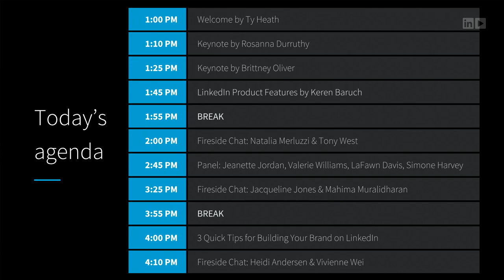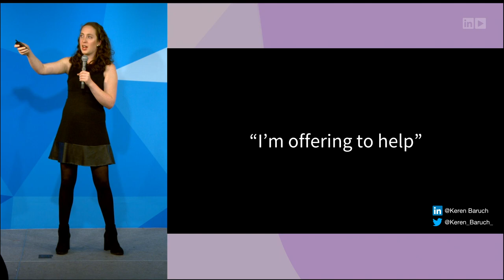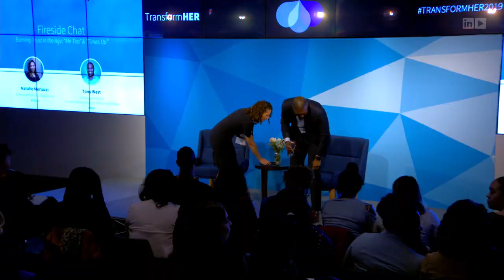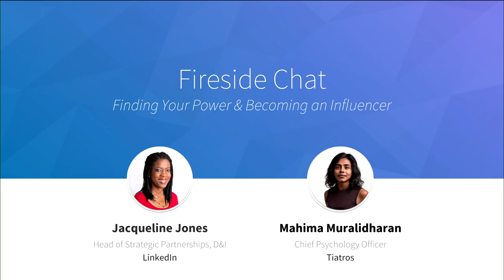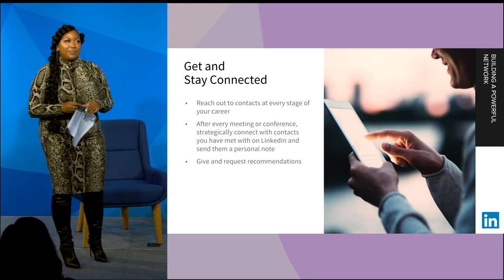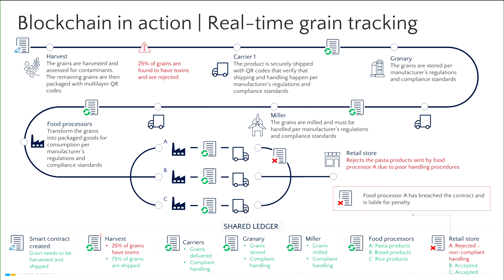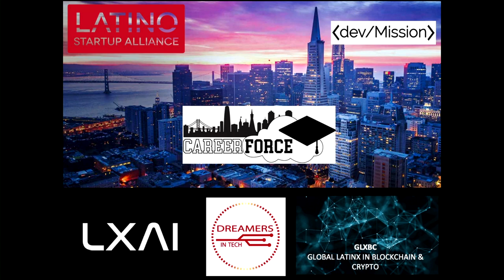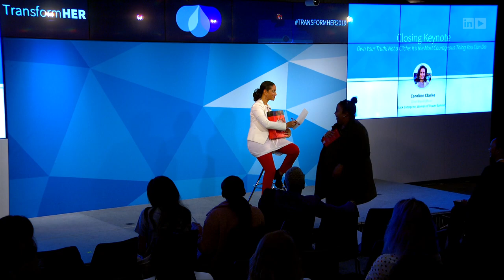TransformHER Conference LiveStream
TransformHER is the premier conference presenting a forum for professional Black & Latina Women in technology to build stronger relationships & leverage resources to advance. The theme of the event focuses on Up-Leveling Self, Industry, and Society.